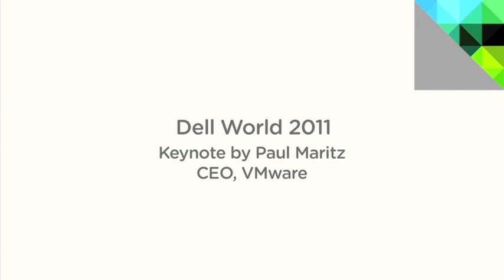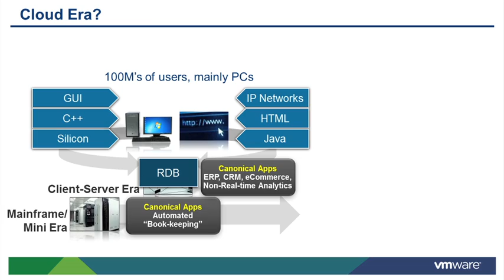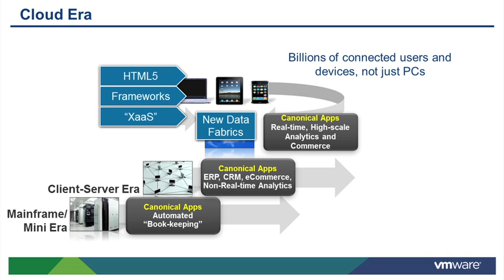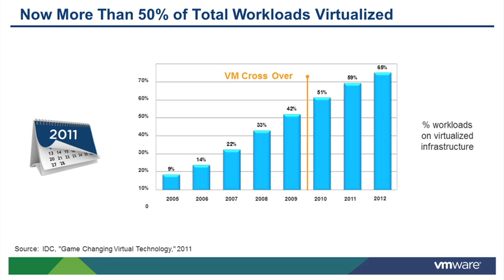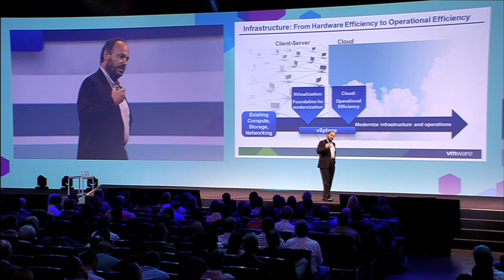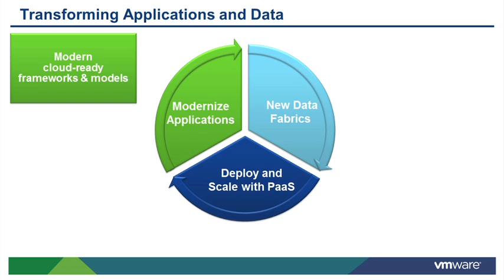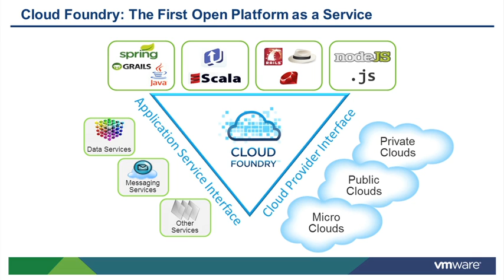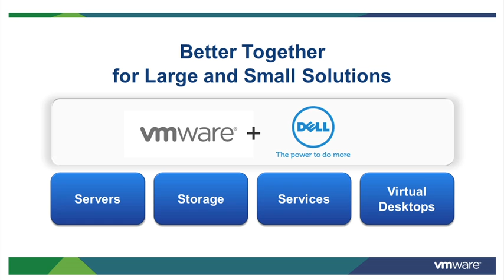Paul Maritz, VMware CEO, Dell World 2011 Keynote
Watch Paul Maritz, CEO of VMware, share his vision for cloud computing and the "new IT."  See more from Paul and other VMware executives